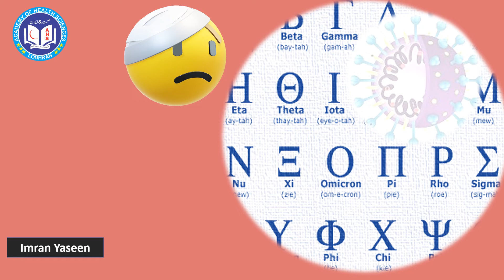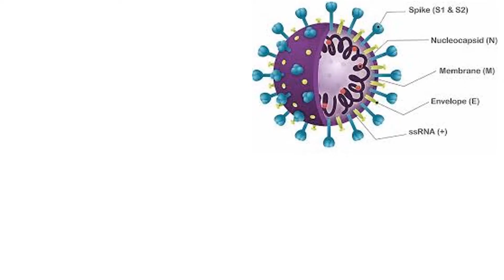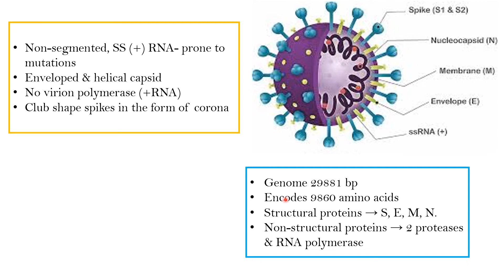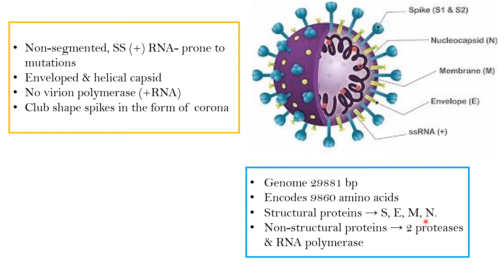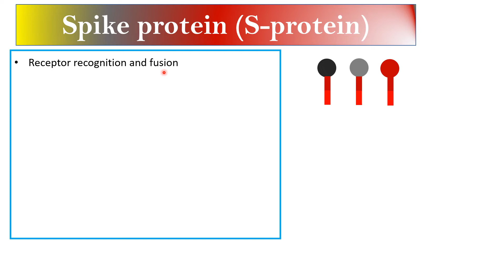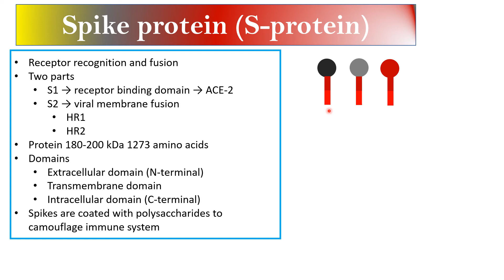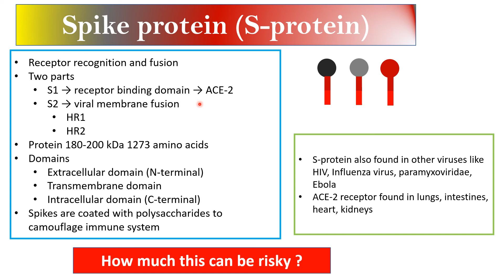Omicron corona virus: why WHO named it so | Virology | by Imran Yaseen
Covid-19 has affected the whole world a lot through its rapid spread and pathogenicity. It appeared in different waves and variants. At the end this year 2021 it is reemerging in the form of Omicron variant. Its variants were named according to the Greek alphabets but for this variant WHO changed its sequence. This lecture explains the brief introduction to corona virus, its genome composition and its spike protein.
Here are some general points related to the Omicron variant:
1. **Identification:** Omicron was first identified in Botswana and South Africa and was officially designated as a "Variant of Concern" by the World Health Organization (WHO).
2. **Mutations:** The Omicron variant has a large number of mutations in the spike protein of the virus, raising concerns about potential impacts on transmissibility, severity, and vaccine effectiveness.
3. **Global Spread:** The variant quickly spread to various countries, leading to increased monitoring and research to understand its characteristics and impact on public health.
4. **Vaccine Evasion Concerns:** Due to the mutations in the spike protein, there were concerns about the potential for reduced effectiveness of existing vaccines against the Omicron variant.
5. **Research and Surveillance:** Scientists and health authorities were actively studying the variant to determine its transmissibility, severity, and any implications for diagnostics, treatments, and vaccines.
For the latest information on the Omicron variant and the COVID-19 pandemic, I recommend checking with health organizations such as the World Health Organization (WHO), the Centers for Disease Control and Prevention (CDC), and other relevant public health authorities.